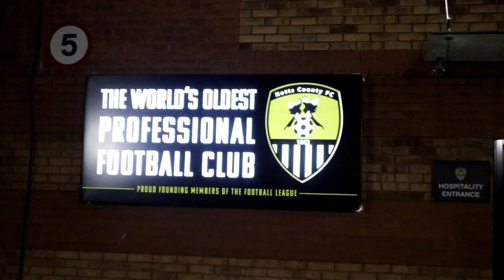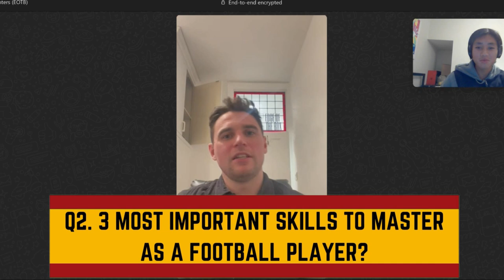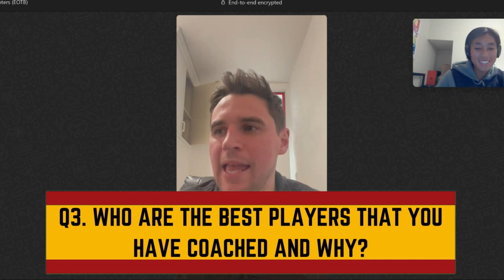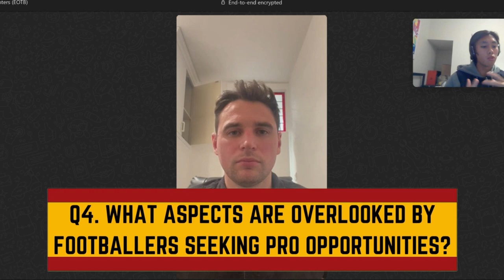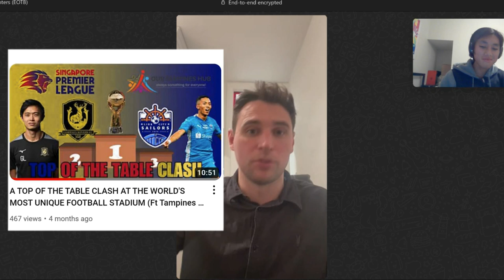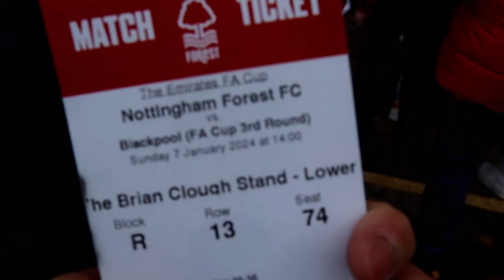WATCHING FOOTBALL MATCHES IN THE WORLD'S CLOSEST STADIUMS + INTERVIEW WITH EOTB |FZTH EP32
More about me:
Name: Myron Chua
Age: 24
Height: 175 cm
Weight: 68 kg
Job: Semi Professional Football Player
Current Team: Alicante City FC for 23/24 season
Current League: Primera Regional Valenciana (6th Division in Spain)
Last Team: Balestier United RC
Previous Teams: Maccabi HK, Swiss XI, Yau Tsim Mong U18/U16
Position: LW/ST/RW